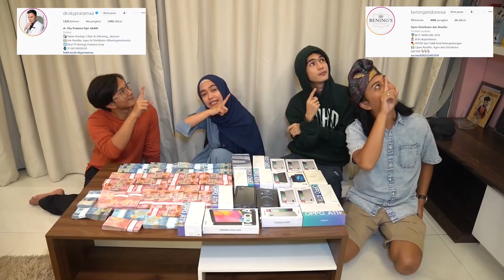VAZO JAIL BANGET‼️ IBRAHIM DIBIKIN NANGIS SEJADI-JADINYA...